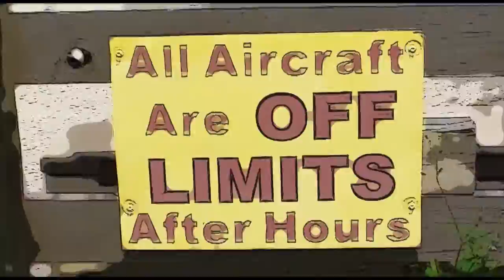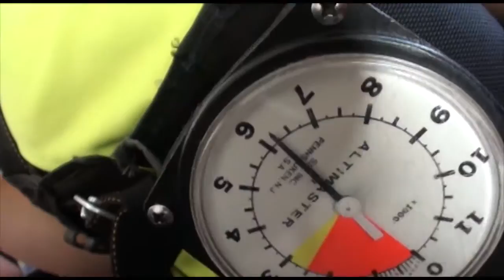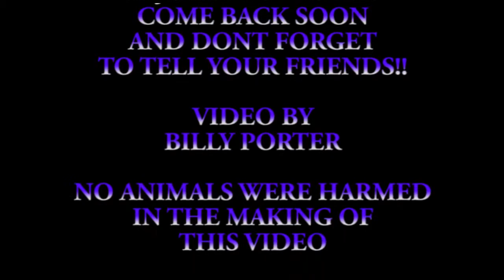Monica Peddle 5 21 16